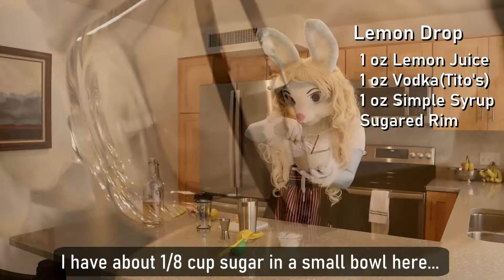Lemon Drop Cocktail - Bunnies Luv Booze My version of the classic Cocktail !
Hello everyone!
I have been having fun making cooking videos with Mami, so I thought it would be fun to do something with Bramble and here is what I came up with!

"Bramble's Bunnies Luv Booze"  where she can show you how to make some fun drinks !

On todays episode I do my take on a Classic Cocktail a Lemon Drop.

I like mine a bit less strong, So this is less ABV then standard, which also makes it a bit sweeter. I also added some fizz for fun...

Hope you enjoy... and remember "Good Bunnies drink responsibly!"

Bramble's Lemon Drop
 - 1 oz Lemon Juice
 - 1 oz Vodka
 - 1 oz Simple Syrup
 - Shake with Ice
 - Strain into your glass.
 - Top off with a bit of club soda!

Optionally: You can coat the rim of your glass with some sugar!

Take your lemon slice and make a small slit in it and run it around the rim of your glass.
Run the rim of the glass through a bit of sugar!